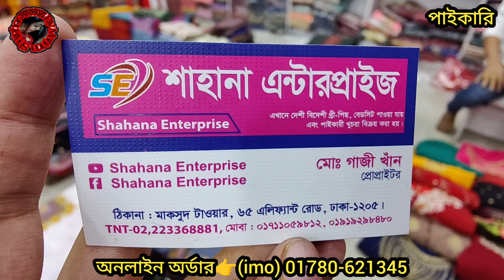50% ছাড়ে লাক্সারি পার্টি ড্রেস মাত্র ৯০০ টাকায় স্টকক্লিয়ারেন্স অফার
50% ছাড়ে লাক্সারি পার্টি ড্রেস মাত্র ৯০০ টাকায় স্টকক্লিয়ারেন্স অফার